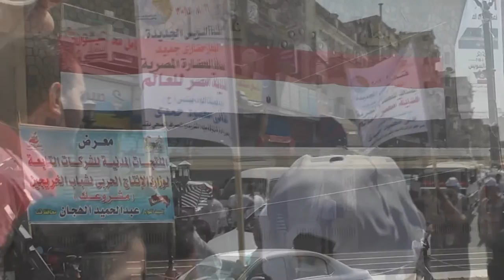احتفالات محافظة قنا بافتتاح قناة السويس